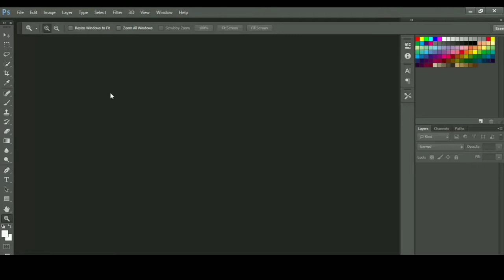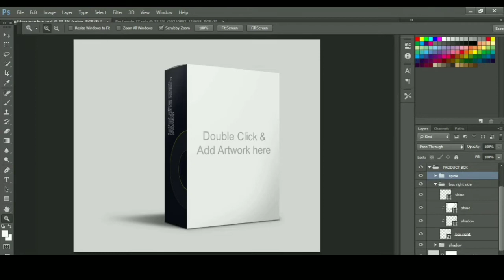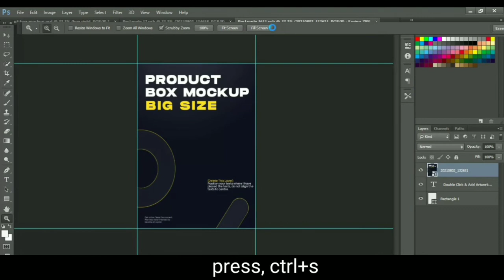Product Box Mockup In Photoshop [How To Use A Mockup]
Hey Creators 🌠

App Used
Photoshop cc